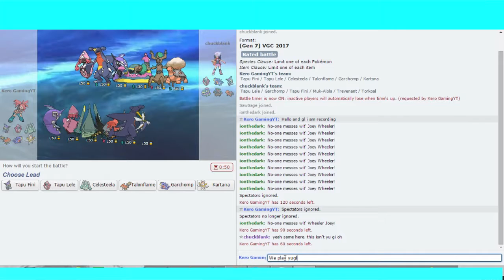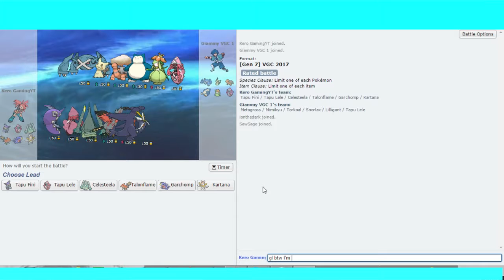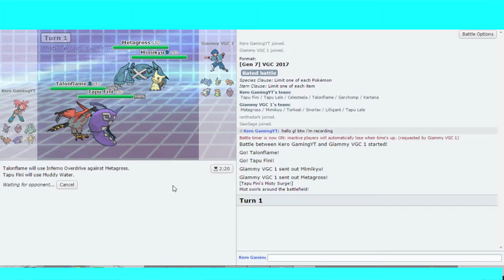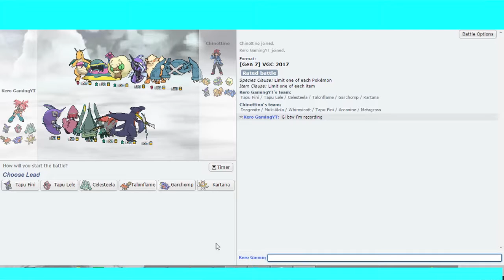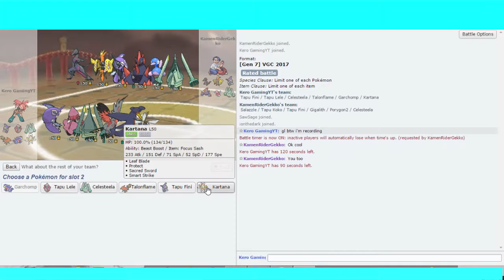Pokemon Showdown episode 74 VGC17 Jolteon